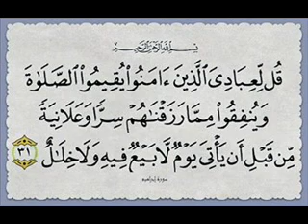سورة ابراهيم - الآية 31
قُل لِّعِبَادِيَ الَّذِينَ آمَنُوا يُقِيمُوا الصَّلَاةَ وَيُنفِقُوا مِمَّا رَزَقْنَاهُمْ سِرًّا وَعَلَانِيَةً مِّن قَبْلِ أَن يَأْتِيَ يَوْمٌ لَّا بَيْعٌ فِيهِ وَلَا خِلَالٌ (31)
يقول تعالى آمرا العباد بطاعته والقيام بحقه ، والإحسان إلى خلقه ، بأن يقيموا الصلاة وهي عبادة الله وحده لا شريك له ، وأن ينفقوا مما رزقهم الله بأداء الزكوات ، والنفقة على القرابات والإحسان إلى الأجانب .
والمراد بإقامتها هو : المحافظة على وقتها وحدودها ، وركوعها وخشوعها وسجودها .
وأمر تعالى بالإنفاق مما رزق في السر ، أي : في الخفية ، والعلانية وهي : الجهر ، وليبادروا إلى ذلك لخلاص أنفسهم ( من قبل أن يأتي يوم ) وهو يوم القيامة ، وهو يوم ( لا بيع فيه ولا خلال ) أي : لا يقبل من أحد فدية بأن تباع نفسه ، كما قال تعالى : ( فاليوم لا يؤخذ منكم فدية ولا من الذين كفروا ) [ الحديد : 15 ] .
وقوله : ( ولا خلال ) قال ابن جرير : يقول : ليس هناك مخالة خليل ، فيصفح عمن استوجب العقوبة ، عن العقاب لمخالته ، بل هنالك العدل والقسط ، فالخلال مصدر ، من قول القائل : " خاللت فلانا ، فأنا أخاله مخالة وخلالا " ومنه قول امرئ القيس :
صرفت الهوى عنهن من خشية الردى ولست بمقلي الخلال ولا قال
وقال قتادة : إن الله قد علم أن في الدنيا بيوعا وخلالا يتخالون بها في الدنيا ، فينظر رجل من يخالل وعلام صاحب ، فإن كان لله فليداوم ، وإن كان لغير الله فسيقطع عنه .
قلت : والمراد من هذا أنه يخبر تعالى أنه لا ينفع أحدا بيع ولا فدية ، ولو افتدى بملء الأرض ذهبا لو وجده ، ولا ينفعه صداقة أحد ولا شفاعة أحد إذا لقي الله كافرا ، قال الله تعالى : ( واتقوا يوما لا تجزي نفس عن نفس شيئا ولا يقبل منها شفاعة ولا يؤخذ منها عدل ولا هم ينصرون ) [ البقرة : 123 ] وقال تعالى : ( يا أيها الذين آمنوا أنفقوا مما رزقناكم من قبل أن يأتي يوم لا بيع فيه ولا خلة ولا شفاعة والكافرون هم الظالمون ) [ البقرة : 254 ] .